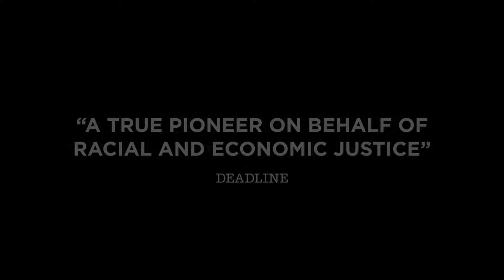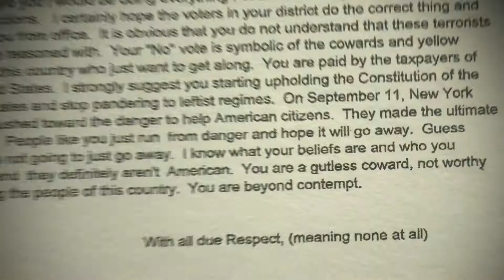Barbara Lee: Speaking Truth to Power Official Trailer | NKC Trailers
BARBARA LEE: SPEAKING TRUTH TO POWER
An intimate portrait of Congresswoman Barbara Lee, a pioneer on behalf of racial and economic justice and the lone voice in opposition to the authorization of military force after the September 11th attacks. Featuring Senator Cory Booker, Rep. John Lewis, Rep. Ayanna Pressley, Rep. Alexandria Ocasio-Cortez, CNN commentator Van Jones, Lisa Blunt Rochester, actor Danny Glover and author Alice Walker.
Release Date: Aug 20, 2021
Genre: Documentary

Cory Booker - Self
John Lewis - Self
Alexandria Ocasio-Cortez - Self
Ayanna Pressley - Self